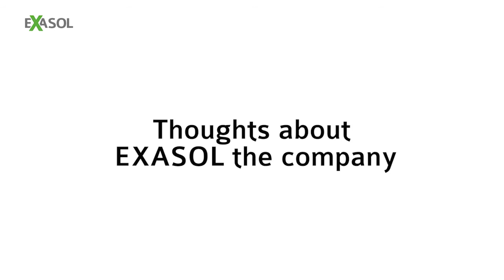Allgemeines Rechenzentrum (ARZ) shares its thoughts on EXASOL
| Karl Griesser, Database Administrator at ARZ, explains how regulations in Austria drive organizations to require high performance analytics and why it is important to use an analytic database that is easy to work with and maintain.